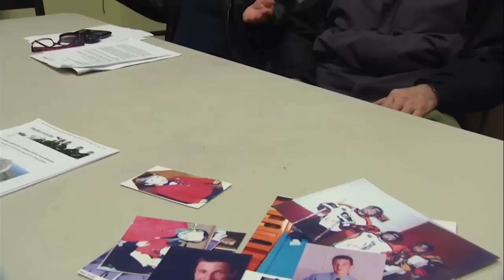Hospitalized man becomes ward-of-the-state, isolated from parents - Bret Bohn, Anchorage Alaska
Man's medical condition leads to indefinite detention, forced medication

ANCHORAGE, AK — A young man's deteriorating health led the state of Alaska to assume full control of his medical care — against his own written will and the against the wishes of his family.  Since last October he has been trapped in a hospital, isolated without visitors, on an extensive series of psychotropic drugs, in a condition that continues to diminish.